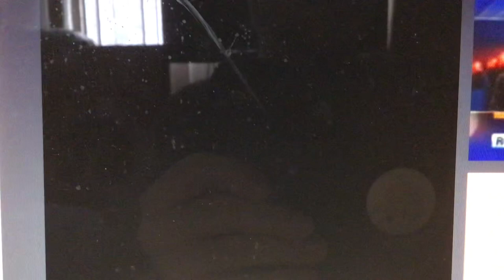KTVU Fox 2 Ten O’Clock News open May 24, 2013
Taken after "Brain Games" on Friday, May 24, 2013 on KPIX-TV 5 San Francisco-Oakland-San Jose, California.